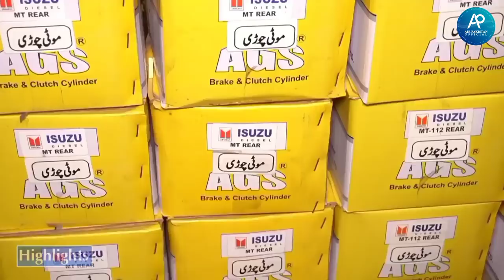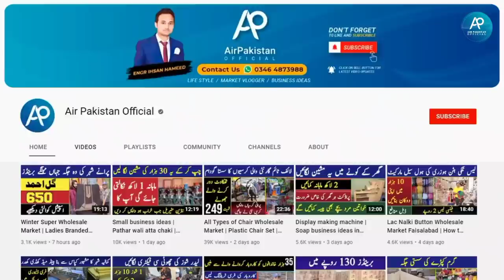Brake Cylinder & Clutch Cylinders manufacturing | Vehicles Brake Master Cylinder Replacement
Brake Master Cylinder manufacturers
Clutch Cylinders manufacturer